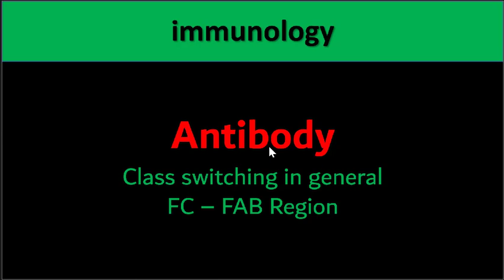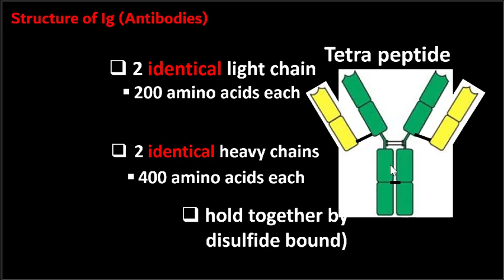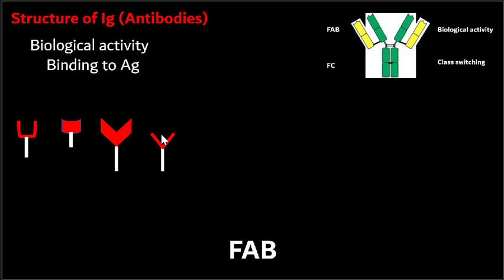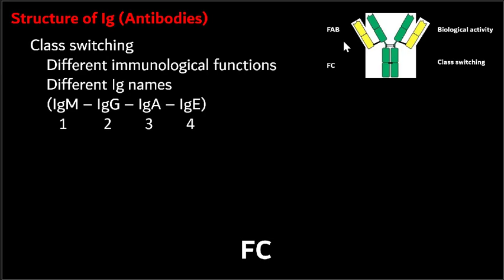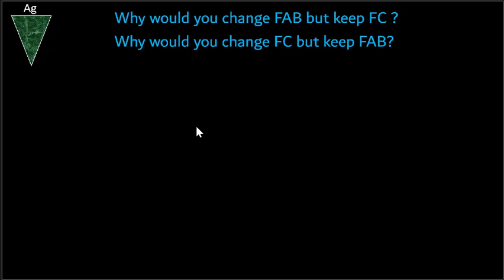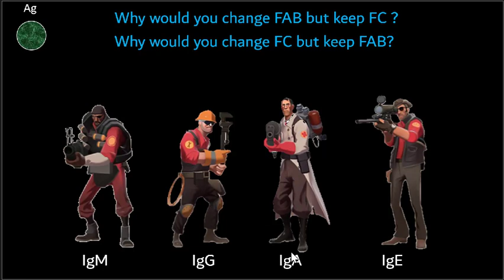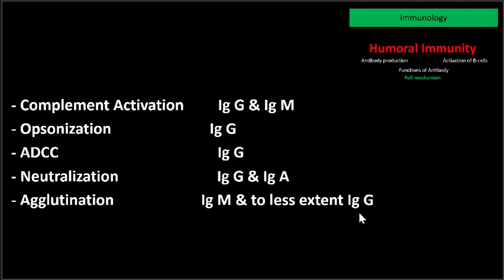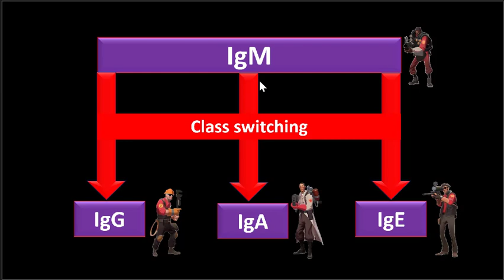13 immunology (antibody)